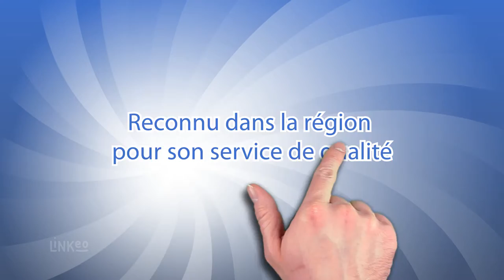Location de vaisselle - matériel de réception en Champagne-Ardenne : ART DE RECEVOIR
Art de Recevoir est très heureux de vous accueillir dans son show-room à Gueux pour vous présenter ses matériels de réception pour l'organisation de vos évènements, Art de Recevoir près de Reims peut répondre à vos besoins.